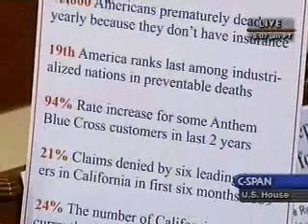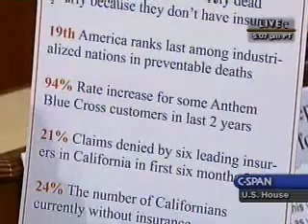Rescission, Denial of Coverage is Wrong and Will End with Health Care Reform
On Wednesday, March 17, 2010, Congressman John Garamendi (D-Walnut Creek, CA) joined Representatives Jan Schacowsky (D-Illinois) and Keith Ellison (D-Minnesota) to discuss various aspects of health care reform.